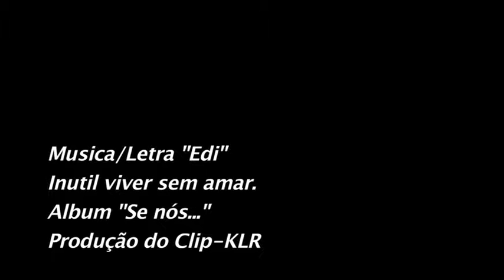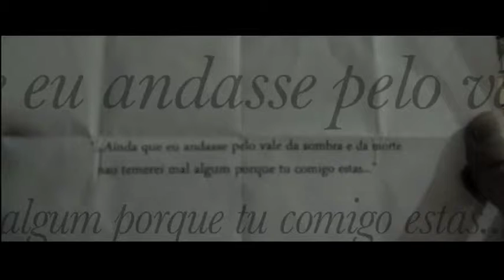Inutil Viver sem Amar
Video Clip of Edi Deliski from the Album " Se Nós"